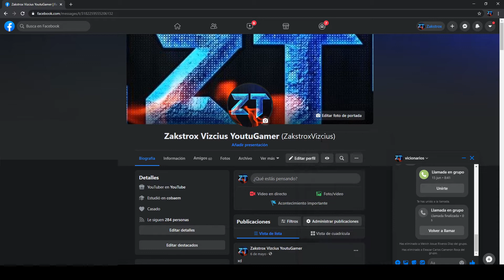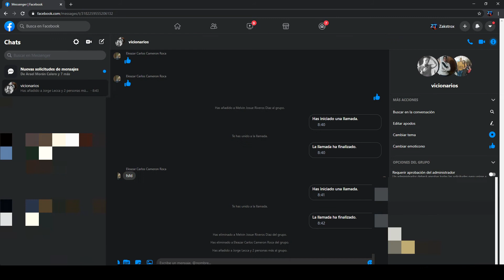COMO AGREGAR MAS CONTACTOS A MI GRUPO DE FACEBOOK MESSENGER 2020 BIEN SENCILLO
CONTACTOS A MI GRUPO DE FACEBOOK